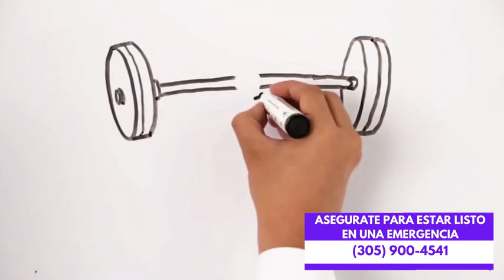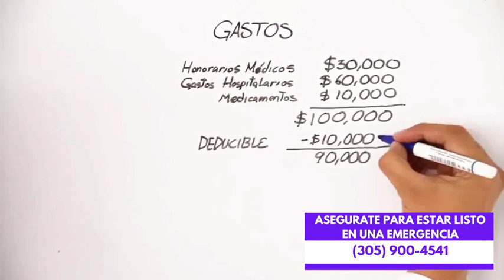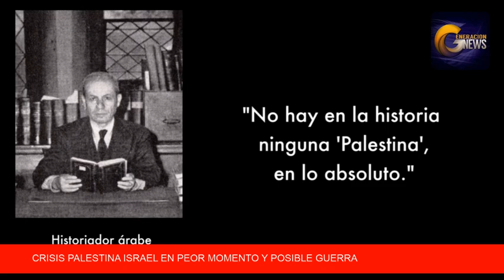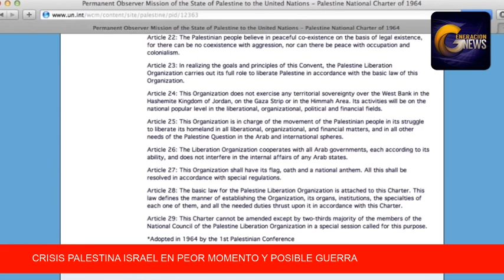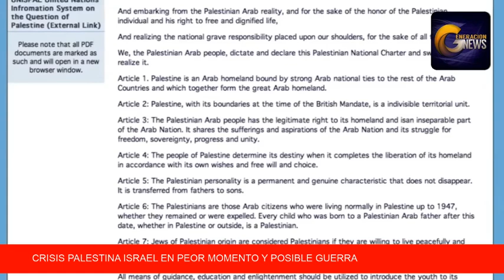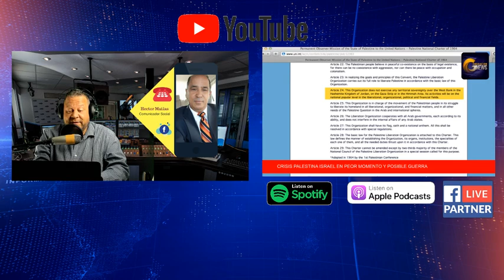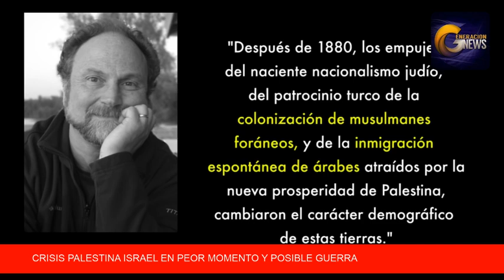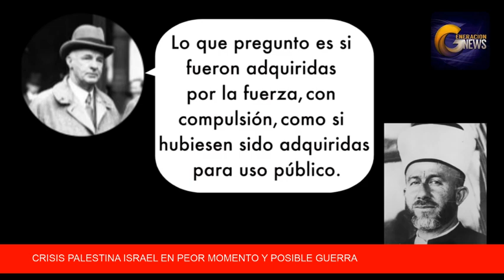Generación News - La Guerra entre Palestina e Israel se acerca